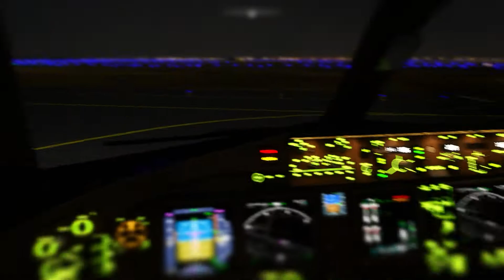Microsoft Flight simulator 2020 Boeing 777 Abu Dhabi to Chicago Beautiful sight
Abu Dhabi airport
Al Bateen Executive Airport was built in the 1960s. By 1970, it became Abu Dhabi's first international airport and the first main airport in the UAE capital. In 1982, the current Abu Dhabi International Airport was opened 32km outside the city.

Chicago airport
Established in 1927, Midway served as Chicago's primary airport until the opening of O'Hare International Airport in 1955. Today, Midway is one of the busiest airports in the nation, the second-busiest airport in the Chicago metropolitan area and the state of Illinois, and serving 20,844,860 passengers in 2019.